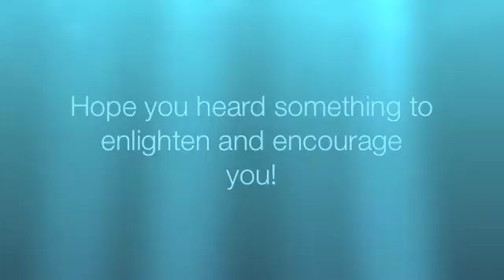Oxidative Stress NRF2 Activator Update July 30, 2011.m4v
Dr. Noa shares findings from leading medical journals:

Topics addressed:

Oxidative stress predicts risk of Atrial Fibrillation
Oxidative stress and cardiovascular disease
Infertility related to Oxidative stress
Antioxidants & alzheimers
P53 "Guardian Angel" genes
Preventive / proactive / reactive
Protandim® has dramatic effects on P53
Protandim® = $40 / month; expensive Pharma drugs = $10,000 / month

Dr.
Noa;
Protandim®;
antioxidant;
oxidative
stress;
presentation
prevention;
natural
health;
healing;
free
radicals;
block
radicals